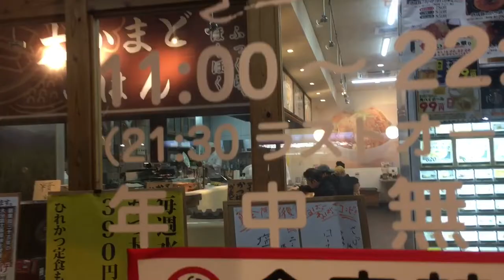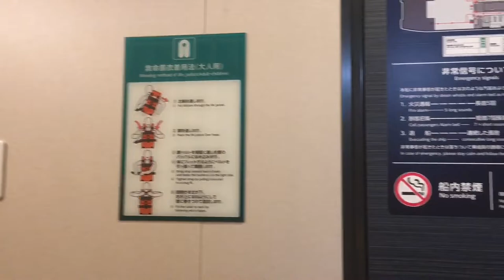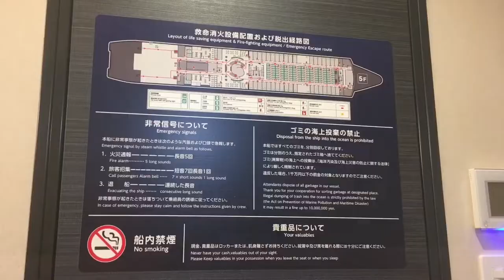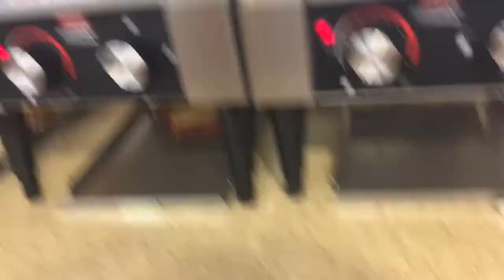A Night iN Orange Ferry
Minimize or Maximize the volume if needed & Watch in 1080p.

I n s t a g r a m: frghnsn.lpsrn_

 O T H E R  S O N G S  I  U S E D :

IF YOU ARE STILL READING THIS, DON’T LET THE NEGATIVITY OF THE WORLD GET YOU DOWN. ILY!❤️